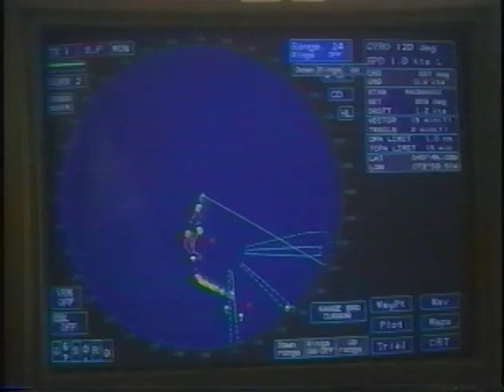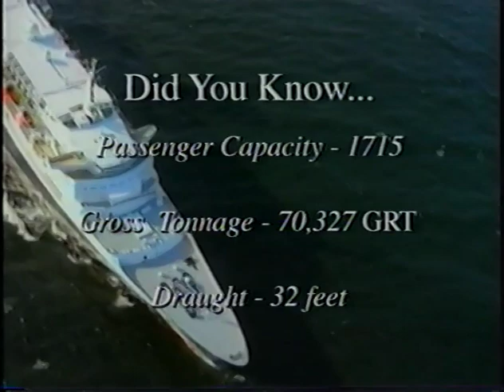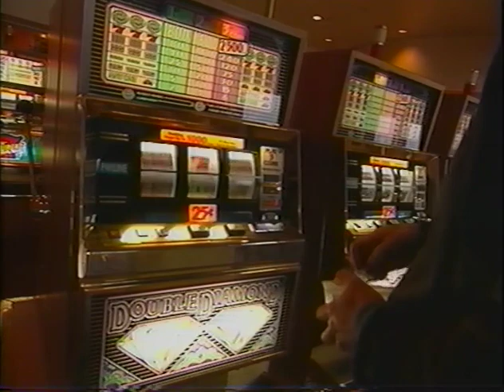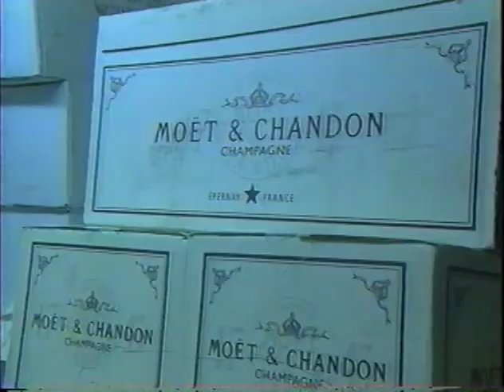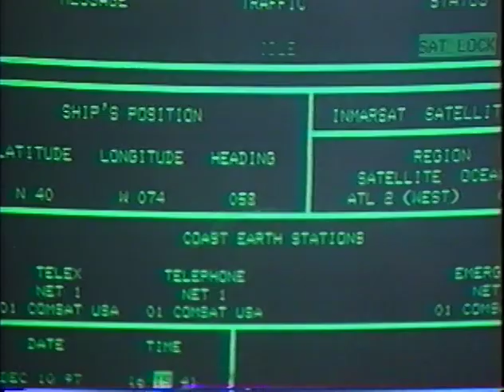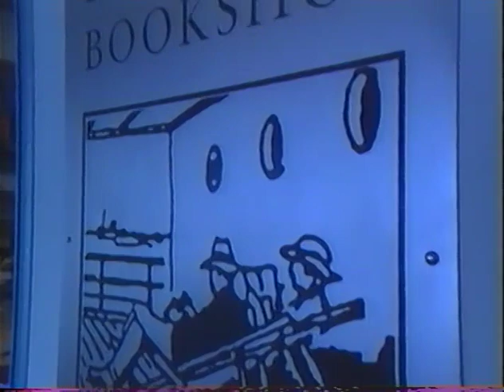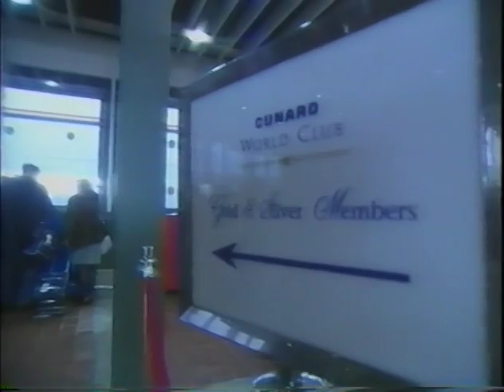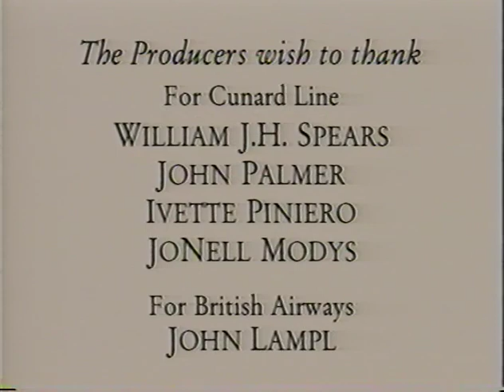The Luxury Cruise Ship Queen Elizabeth 2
Found this old grainy VHS tape at a garage sale recently about the QE2 from the Cunnard Lines. It’s a promotional video and there isn’t anything like it here in YouTube. Of course it’s totally out of date since the ship is now a hotel docked in Dubai so I’m thinking Cunnard Lines will have no objection to this material on YouTube. I hope some of you find it interesting even though it’s a little grainy. IT IS PRESENTED HERE ONLY FOR NOSTALGIA, TEACHING, RESEARCH AND/OR EDUCATIONAL PURPOSES. Illegal copying and/or distribution for resale is prohibited. I earn no monies from this video here at YouTube.